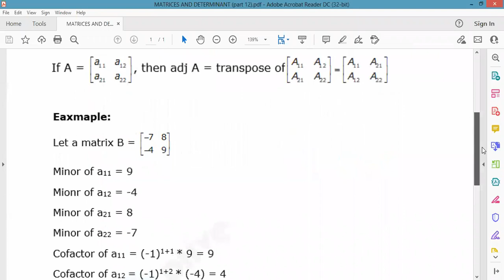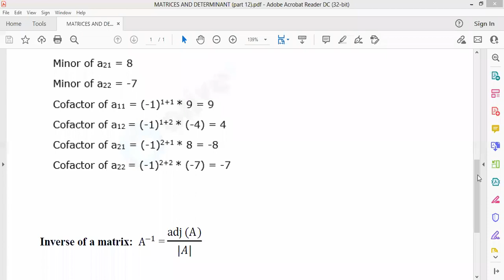Matrices and determinant part 12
For FAA JSA Computing_Mathematics 12th_Class etc.